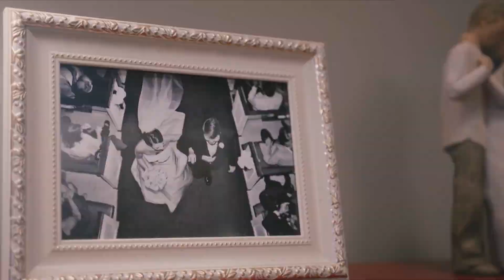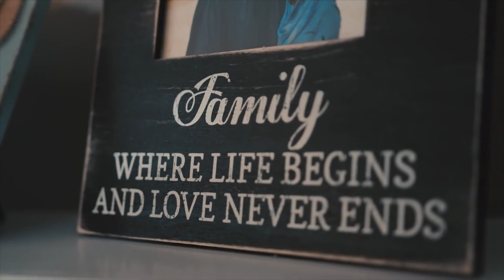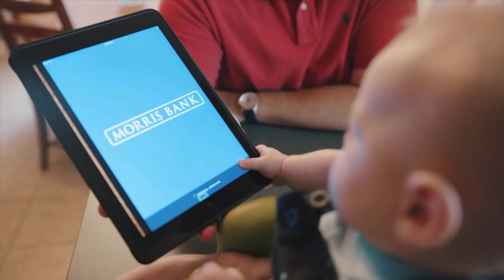Distinguished Young Women 2018